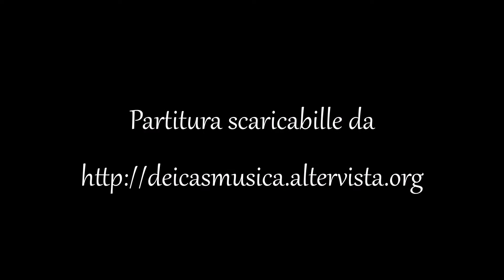Massimo Dei Cas - Preludio per organo al corale "Ich freude mich in dir"